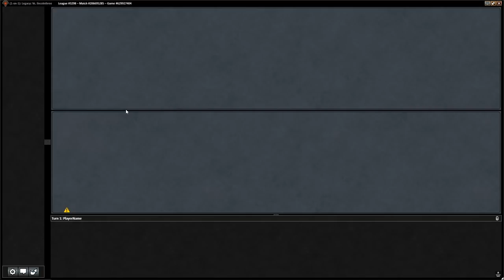Daily Dredge 5: Lands vs Bug Lands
“Real estate cannot be lost or stolen, nor can it be carried away. Purchased with common sense, paid for in full, and managed with reasonable care, it is about the safest investment in the world.”

Current List

Spells:
1 Manabond
4 Crop Rotation
4 Exploration
4 Gamble
4 Life from the Loam
1 Molten Vortex
4 Mox Diamond
2 Punishing Fire

Lands:
1 Barbarian Ring
1 Bojuka Bog
4 Dark Depths
1 Forest
1 Ghost Quarter
1 Glacial Chasm
4 Grove of the Burnwillows
1 Karakas
2 Maze of Ith
1 Misty Rainforest
1 Sheltered Thicket
2 Taiga
1 The Tabernacle at Pendrell Vale
4 Thespian's Stage
1 Tranquil Thicket
1 Verdant Catacombs
4 Wasteland
1 Wooded Foothills
3 Rishadan Port
1 Riftstone Portal

Sideboard:
2 Chalice of the Void
1 Choke
3 Krosan Grip
3 Tireless Tracker
4 Sphere of Resistance
1 Ancient Grudge
1 Ancient Tomb